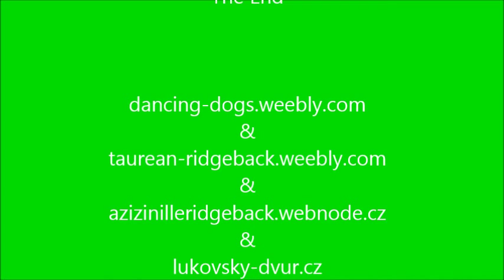Welcome Hubby- Rhodesian ridgeback puppy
Rhodesian Ridgeback puppy 9 weeks old- Taurean Azizi z Lukovského dvora (Azizi Nille KwaNyoni x Quazulu z Lukovského dvora)
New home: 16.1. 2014